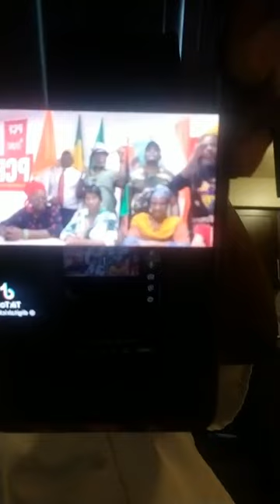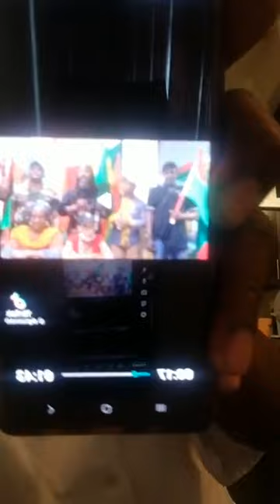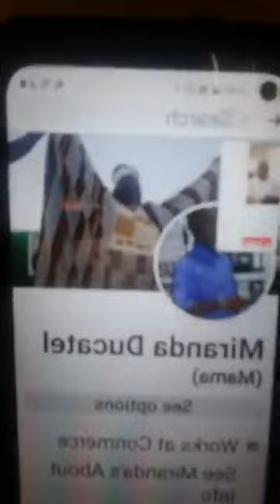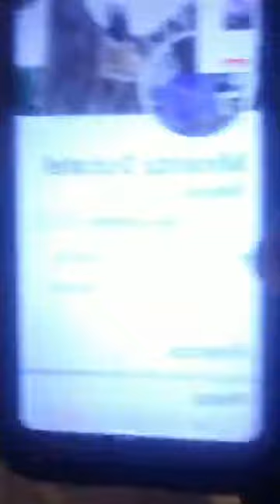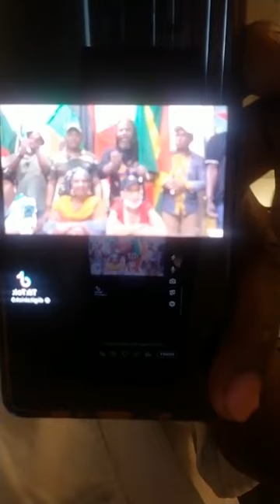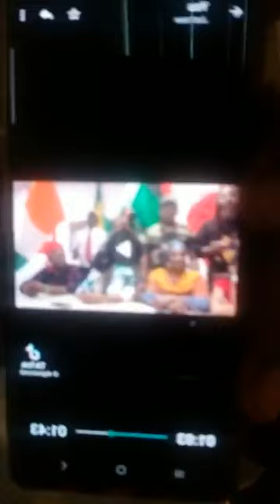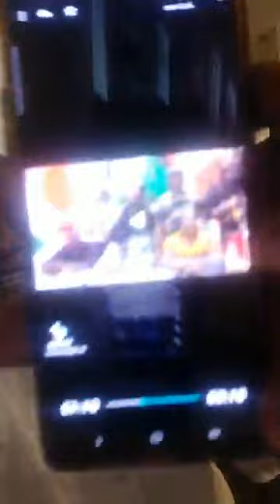COEUR DU MALI 2 : IBA BOCOUM LE PANAFRICANISMES !